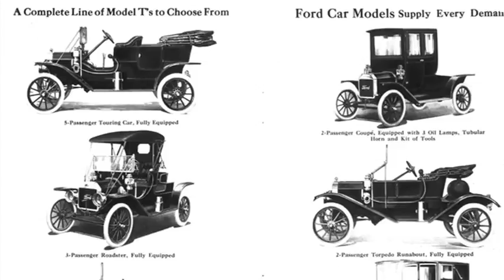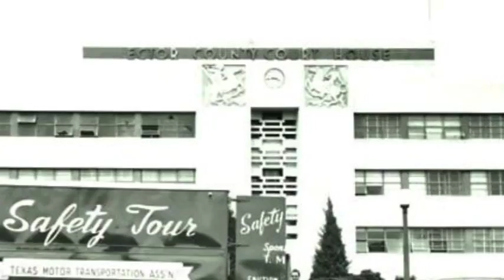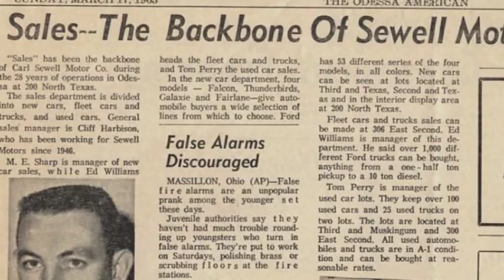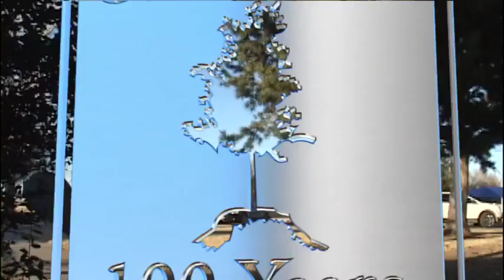100 Years of Service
This video was created several years ago as we celebrated our (then) 100th anniversary.  Even though our company has been around over a century, our heart-beat of serving others and investing in our community has stayed the same.